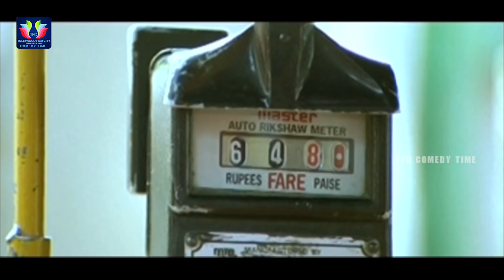Sivaji Raja Best Funny Scenes In Nee Sneham Movie || TFC Comedy Time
Sivaji Raja Best Funny Scenes In Nee Sneham Movie

Watch And Enjoy Sivaji Raja Best Funny Scenes In Nee Sneham Movie. Latest Telugu Movie Comedy Scenes.

ENTERTAINMENT

WEBSITES